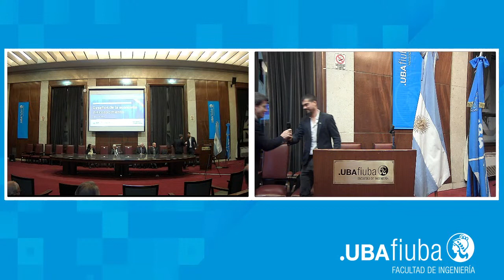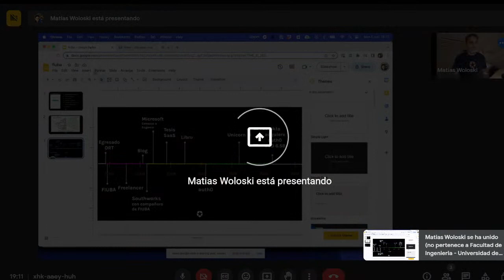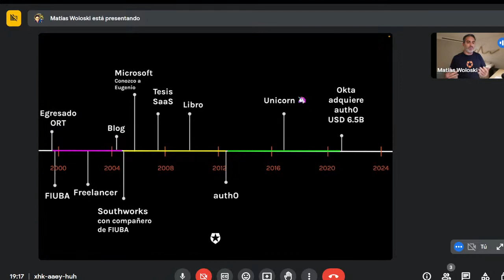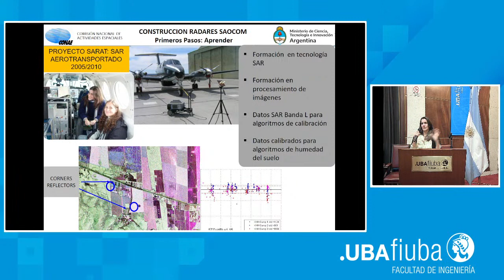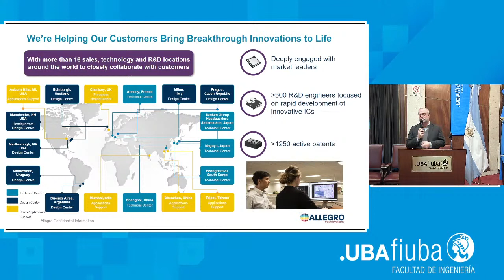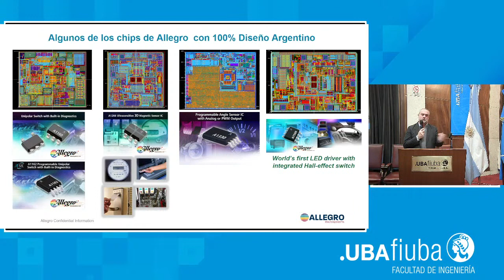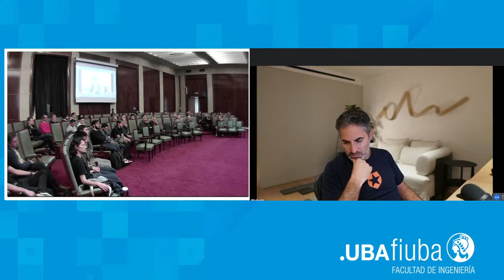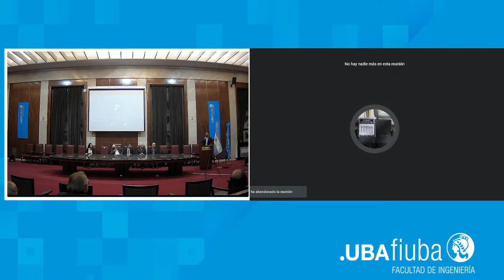Día 1 - Desafíos de la Economía del Conocimiento [Semana de la Ingeniería 2023]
Disertaciones de:

El Ing. Matías Wolonsky (Auth0), quien se expresará sobre los desafíos asociados a la creación y desarrollo de una muy destacada empresa de software con perfil internacional en Argentina.

La Inga. Josefina Pérès (Comisión Nacional de Actividades Espaciales, CONAE), quien se expresará acerca de los desafíos implicados en un proyecto de ingeniería de vanguardia, como fue el desarrollo de un radar de apertura sintética en Argentina, carga útil principal de los satélites SAOCOM

A su vez, el encuentro cuenta con el apoyo y la participación del Centro Argentino de Ingenieros, de la Junta Central de Consejos Profesionales de Agrimensura, Arquitectura e Ingeniería, y de la Secretaría de Economía del Conocimiento de la Nación.